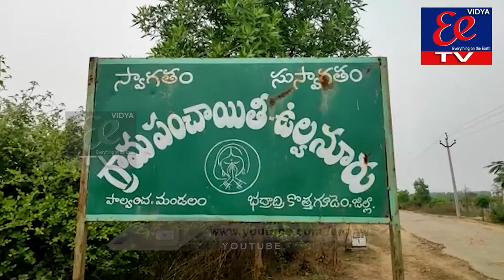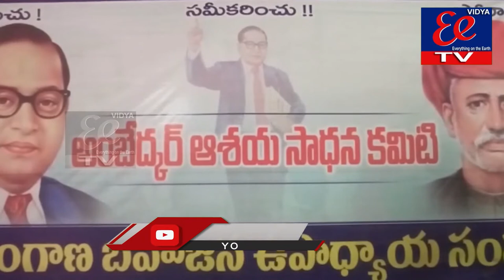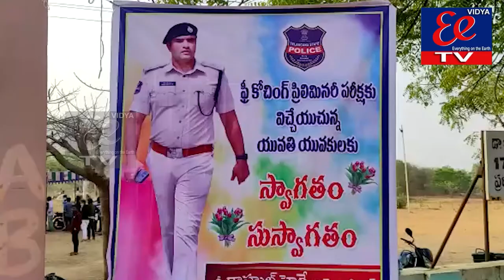EE NEWS BULLETIN || 04-04-22